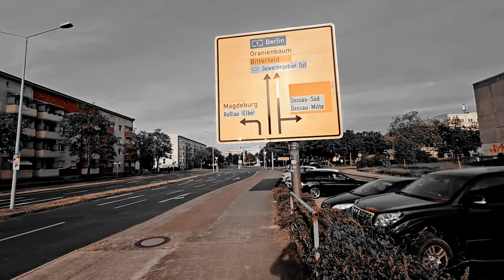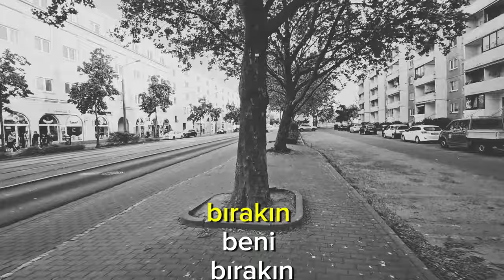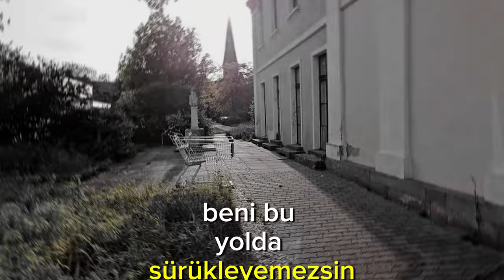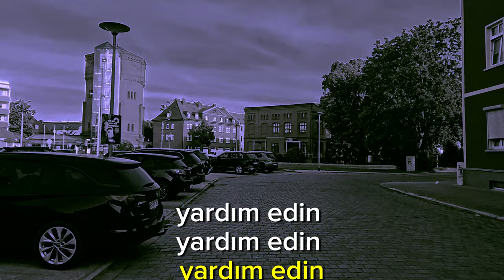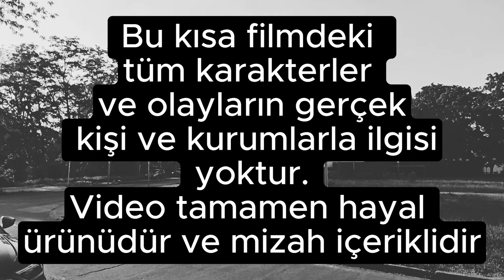ALMANYA SOKAKLARINDA İNSAN YOK !!!! ALMANYA GERÇEKTEN ISSIZ MI?